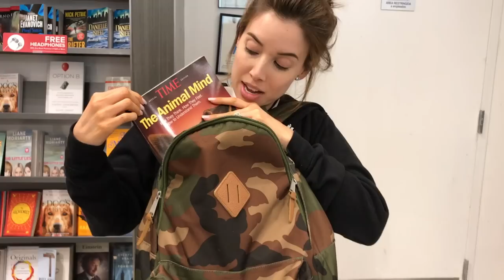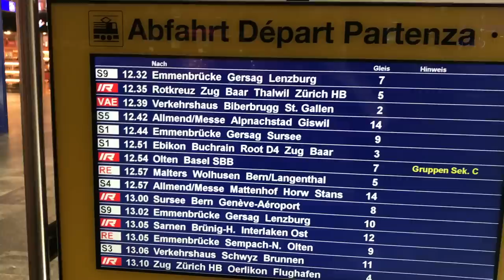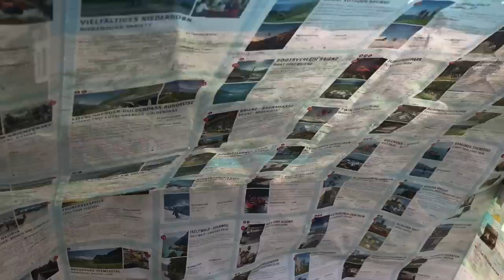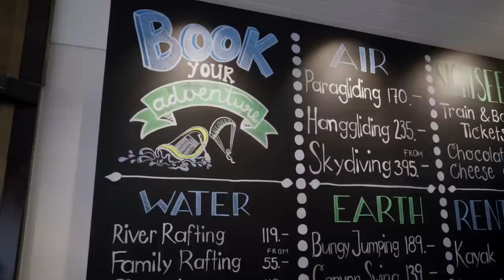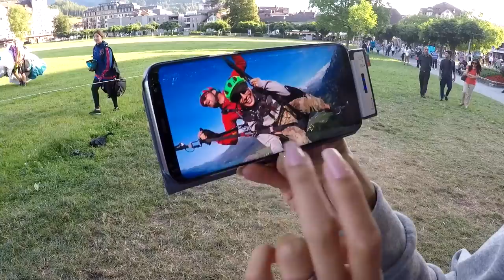THE SQUAD TAKES SWITZERLAND - THE PERKINS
NEW vLog Camera (SONY A7SII)

Lucerne, Switzerland
HOTEL: Hotel Schweizerhof Luzern

Interlaken, Switzerland
HOTEL: Hotel Interlaken

ACTIVITIES: Paragliding / Bike Ride activities / JET Boat

Zermatt, Switzerland
HOTEL: La Vue Apartments

ACTIVITIES: Gornergrat mt.

Songs:
Arman Cekin x RONIA - Under My Fingers

Orbit (feat. ASHE) - SYDE

WRLD x smle - Stranded (ft. Kiddo)

bitbird ILIVEHERE. - Coming Home

 swiss alps vacation vlog travel the squad